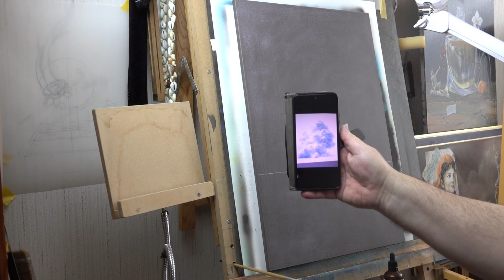J'APPRENDS A PEINDRE DES NUAGES ET C'EST GRATUIT- Vidéo n°104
Découvrez comment peindre un cumulonimbus étapes par étapes. Laissez-vous guider pour cette réalisation pas à pas.